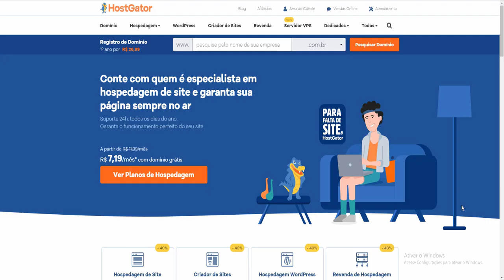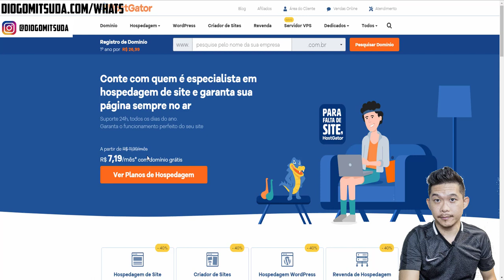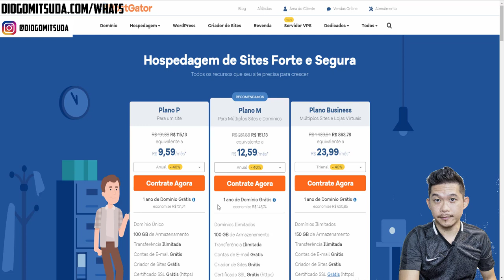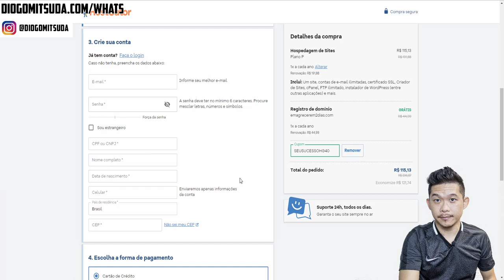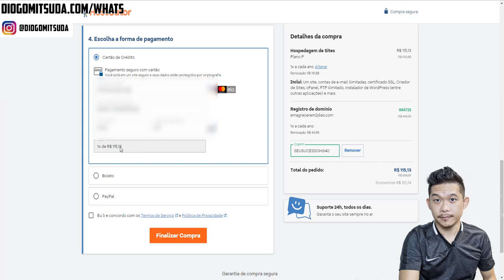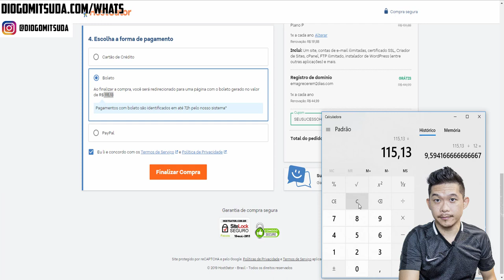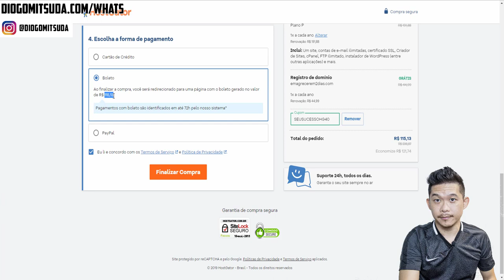MELHOR Hospedagem e Domínio Custo x Benefício Para Mini Site | Parte 7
Neste vídeo estarei falando sobre o melhor custo x benefício para mini sites.

Forte abraço!
Sucesso!

Diogo Mitsuda